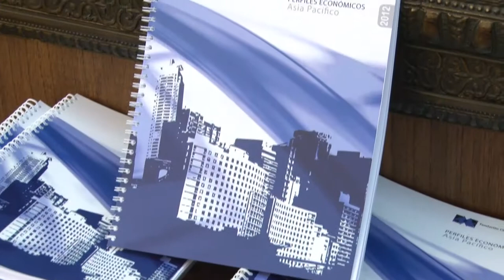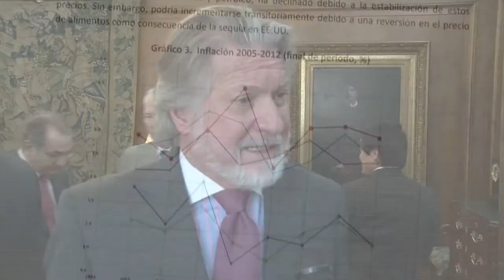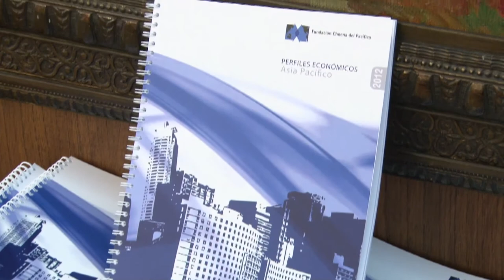Perfiles Económicos Asia Pacífico 2012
La Fundación Chilena del Pacífico presentó Perfiles Económicos del Asia Pacífico 2012 en la Casa Central del Banco de Chile el 26 de octubre del 2012. El documento fue elaborado por Luis Felipe Lagos, Director del Programa Económico de Libertad y Desarrollo.